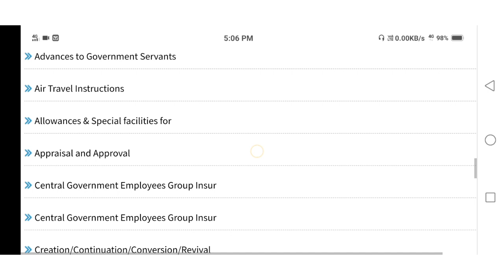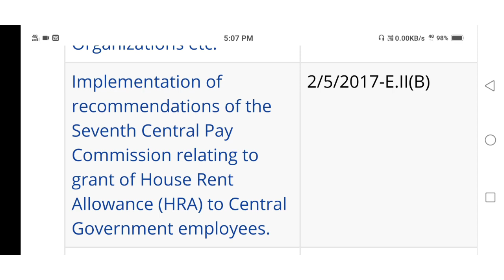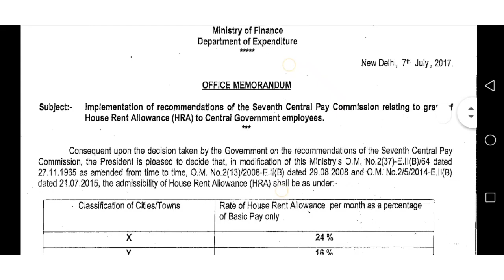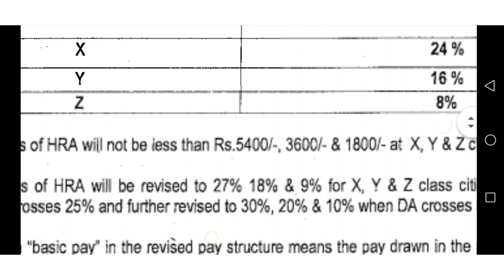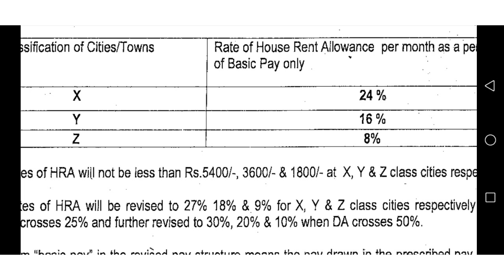DA & HRA relationship 2021 | HRA increases when DA increases | DA vs HRA | Central Govt Employees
Dearness Allowance(DA) & Housing Rent Allowance(HRA) Relationship.
DA is related to HRA.
HRA increases when DA increases.

HRA কি ভাবে  DA এর সাথে সম্পর্কিত সেই ব্যাপার টাই আলোচনা করা হয়েছে with Govt. Memo এবং কাদের জন্য প্রযোজ্য।
DA কত % হলে HRA change হয় জেনে রাখুন।
HRA vs DA